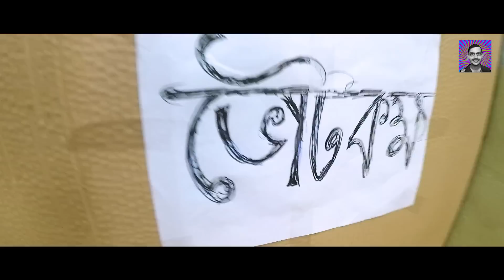DJ Bapon : Vote Song | ভোটের গান | Election Song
The events, characters and firms depicted in the photoplay are ficticious. Any similarity to actual persons, living or dead, or to actual firms, is purely coincidental.

Lyrics : Soubhik Lahiri , DJ Bapon
Track Arrangement : Suman Bhattachajee
Vocal : DJ Bapon

Acting :
Pratim Bhattacharya
Suman Bhattacharjee
Sumana Lahiri
Soubhik Lahiri
Rahul Mondal
Sourav
Suvankar Das
Tanmoy saha
S Roy
Amrito Chakraborty